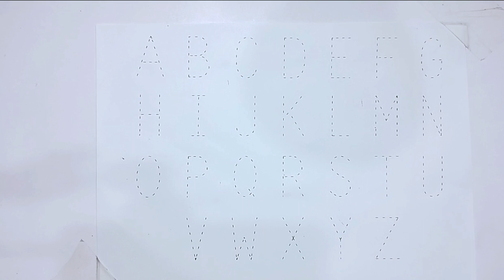1234 Number | 123 learning for kids| Counting Numbers | Number Name| ABC Kids Learning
1234 Number | 123 learning for kids| Counting Numbers| 123 Numbers | Number Name| ABC Kids Learning

abc
abc song
abcd
english alphabet
alphabet for kids
abc alphabet
alphabet songs
alphabet sounds
toddler songs
toddler learning
123 numbers song
number song for kids
counting numbers
toddler songs
toddler learning